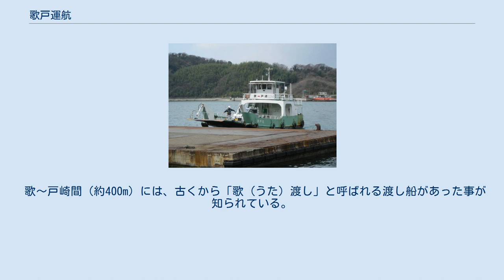歌戸運航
向島_(広島県)
乗り場にある案内看板 歌戸運航株式会社（うたどうんこう）は、日本の海運会社。
現在はおのみち渡し船株式会社（おのみちわたしぶね）に商号変更済。
 広島県尾道市が出資する第三セクターである。
 同市は同第三セクターに船舶二隻を現物出資する形をとっている。
 1998年（平成10年）10月から、「歌戸丸」により運航を始めた。
当初の商号は「歌戸運航（うたどうんこう）」であった。
 2009年（平成21年）度には、「第一歌戸丸」を建造した。
2010年（平成22年）4月1日からは、主船を「第一歌戸丸」、予備船を「歌戸丸」とした運用となった。
2016年（平成28年）からは、主船を「第一歌戸丸」、予備船を「第二歌戸丸」とした運用となっている。
 2020年（令和2年）8月26日には、尾道市が、尾道渡船と向島運航の民営渡船２航路（尾道渡船、駅前渡船）について、歌戸運航への移行による航路継承を検討していることを明らかにした。
2021年（令和3年）4月1日からは、尾道渡船と向島運航が運航していた２航路を引継いで運航を始めた。
同年6月4日には、商号を現在の「おのみち渡し船」に変更した。
 歌〜戸崎間（約400m）には、古くから「歌（うた）渡し」と呼ばれる渡し船があった事が知られている。
1954年（昭和29年）からは、二輪（バイク・自転車）まで積載可能な木造船を用いた渡船が、個人の経営により運航されていた。